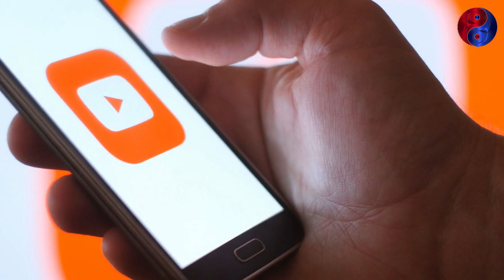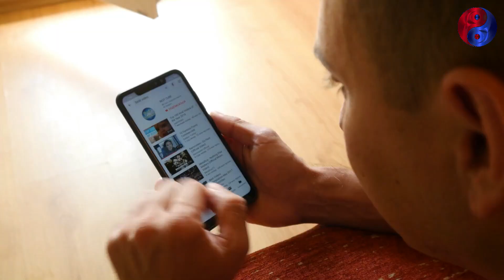10 शर्मनाक पल कैमरा में रिकॉर्ड हो गया नहीं तो यकीन नहीं होता 10 Embarrassing Moments Caught Camera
10 शर्मनाक पल कैमरा में रिकॉर्ड हो गया नहीं तो यकीन नहीं होता 10 Embarrassing Moments Caught Camera